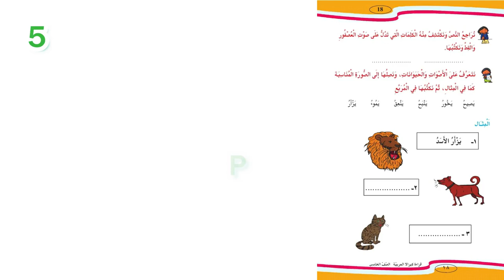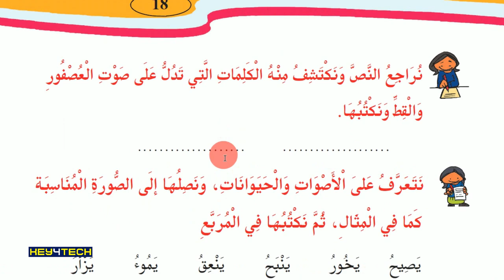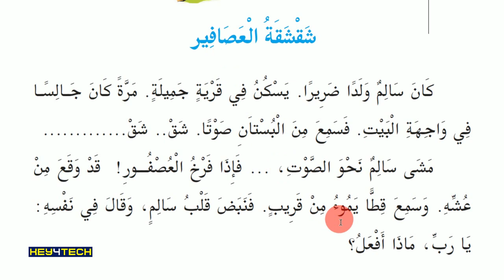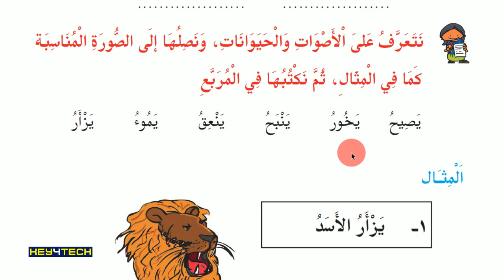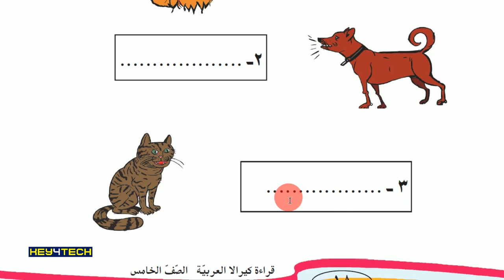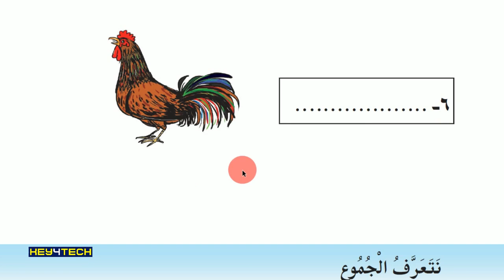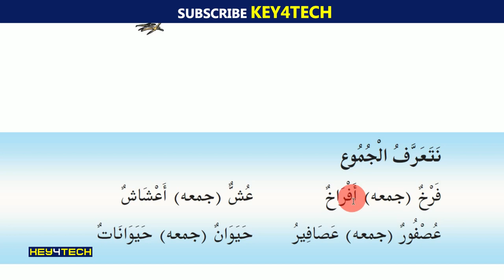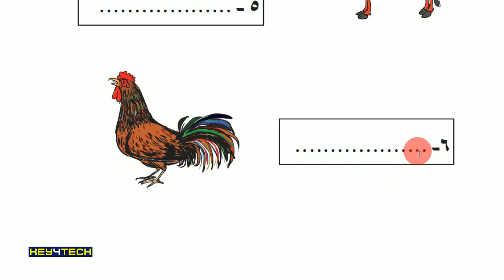5th Std Arabic Guide | شقشقة العصافير എന്ന പാഠഭാഗം Part 4 - Page 18,19 | Arabic Online Class